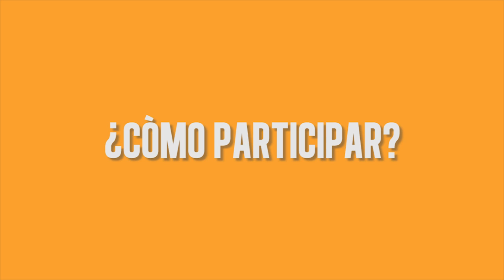[CERRADO] Gana el PACK FINELINERS - Concurso másCG de Craftingeek*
edit: El concurso ya se Terminó, gracias por participar!

CLICK PARA SABER COMO PARTICIPAR!!!

¿Cómo ganar este pack?

1.  Debes de seguir a Liz* @craftingeek en Twitter

2. El concurso se abrirá un sólo día, la fecha es sorpresa, sera ENTRE 11.Nov.2011 y el 11.Enero.2012

3. Cuando veas en el Twitter de Craftingeek* este tweet, dale Retweet:
MEGACONCURSO por Aniversario de Craftingeek* y 100milsubs - GRACIAS! *PARTICIPA*

4. Después desde tu cuenta responde a @craftingeek esto:
@craftingeek Yo quiero los rotuladores del concurso masCG + tu país de origen

5. Tienes 24 hrs. para participar. El tiempo empieza a contar desde que yo, Craftingeek (Liz*) ponga el tweet, hasta la misma hora del día siguiente.

6. Revisa constantemente el twitter para ver si ya se abrió el concurso

7. Es importante que le des Retweet a mi tweet, que tu tweet tenga el hashtag (masCG), la dirección web y la mención a @craftingeek.

8. Puedes tweetear las veces que quieras porque se seleccionará un ganador de forma aleatoria. Solo trata de intercalar tus tweets para que twitter no te marque como spam!

es GRATIS*

"Straight To The Light" by Alex (feat. Snowflake)